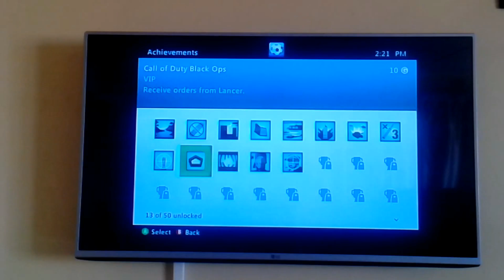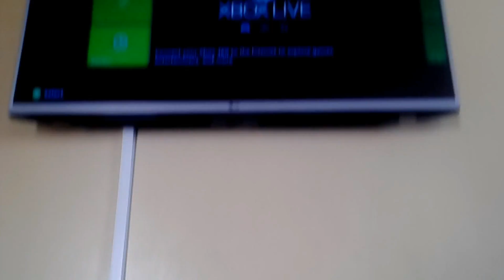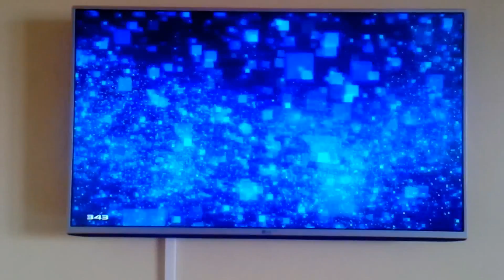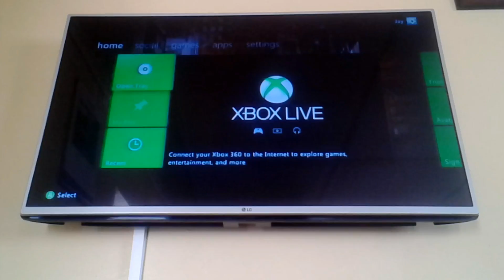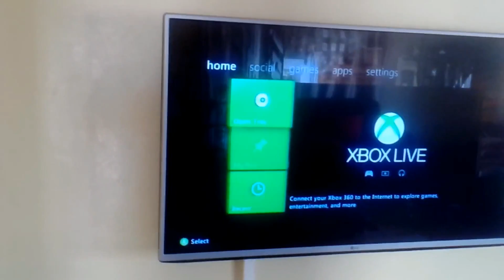Remebering the Xbox 360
I look at how Microsoft's second console changed the game ;) after the announcement that the 360 will cease manufacturing the Xbox 360!